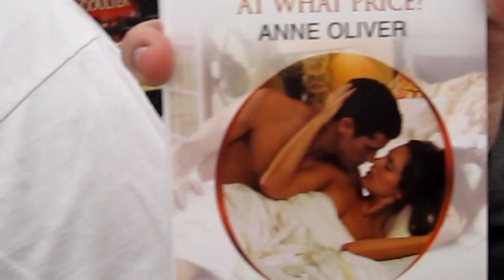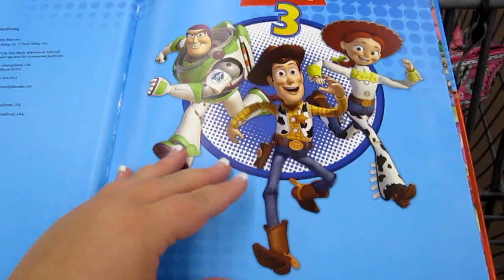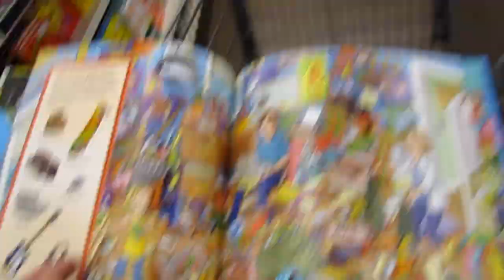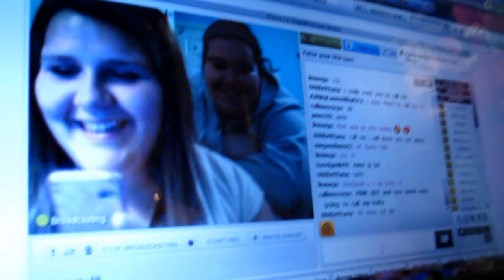How to be Annoying at Wal-Mart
I love my friends xoxo and all of the amazing people on blog tv and the ones I called.